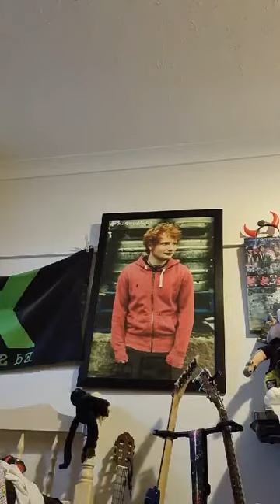Meh Livestream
From my Facebook live I play Snow Patrol Chasing cars, Ed Sheeran Happier, With or without you by U2 and Ed Sheeran Best Part of me and some drum action.